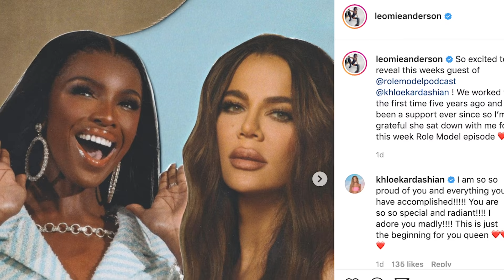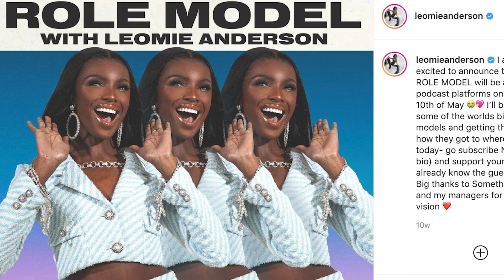Khloe Kardashian Has DIFFICULT Talks With True About Race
Khloe Kardashian just got very real about talking to her daughter True about race and was also just spotted out co-parenting with True’s dad Tristan Thompson.